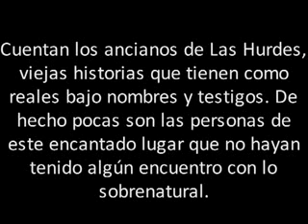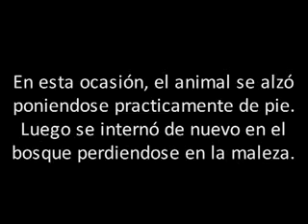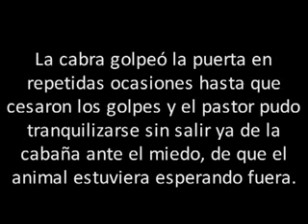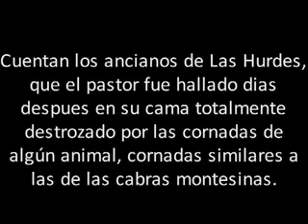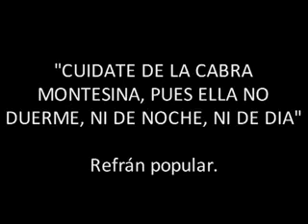Leyendas Urbanas De las Hurdes La Cabra Montesina O Macho Lanudo España)